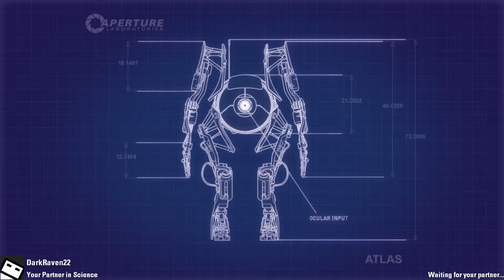That's a Lot of Turrets! - Portal 2 Community Co-op Ep. 1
It's just me and DarkRaven22 (Kevin) playing a community map of Portal 2. And yes, there are a lot of turrets. Sorry the volume is low, just bring it up:) We were both playing casually, using the same laptop mic.